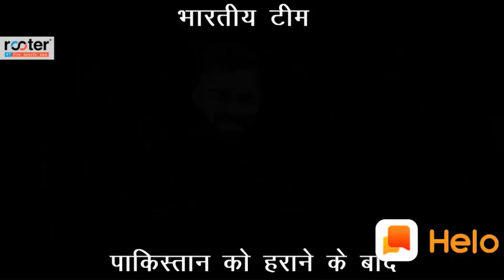Rameshwar Sahu sabse best video Virat Kohli aur Unka Pura gang ka dekhne ke liye like follow Kare